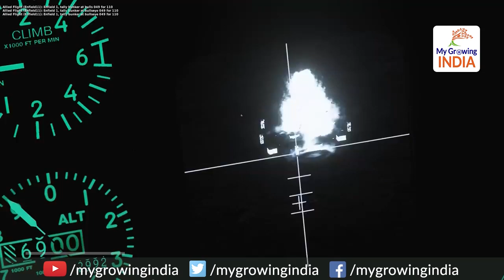Dhanush ‘Desi Bofors’ inducted in Indian Army" सेना को मिला 'धनुष' दुश्मनों के उड़ेंगे चिथड़े